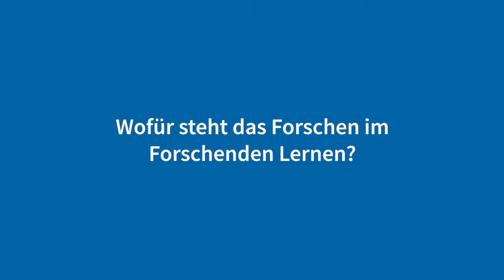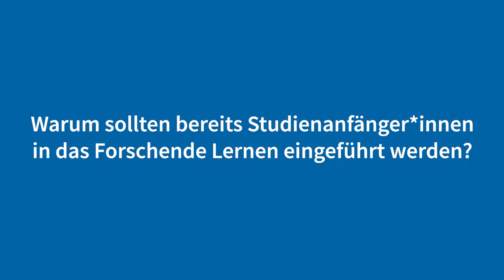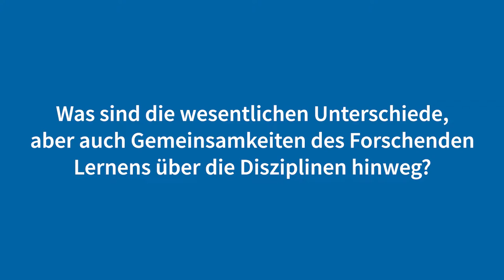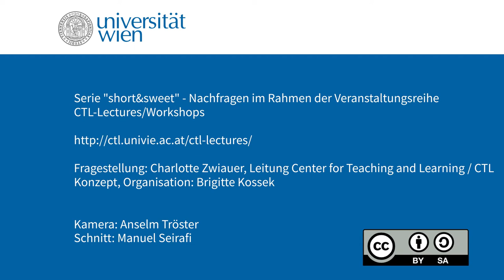CTL-Videoserie „short&sweet“: Prof. Dr. Harald A. Mieg über das Forschen im Forschenden Lernen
Prof. Dr. Harald A. Mieg, Humboldt-Universität zu Berlin antwortet im short&sweet Video-Interview im Anschluss an die CTL-Lecture an der Uni Wien auf folgende Fragen: Wofür steht das Forschen im Forschenden Lernen? Warum sollten bereits Studienanfänger*innen in das Forschende Lernen eingeführt werden? Was sind die wesentlichen Unterschiede, aber auch Gemeinsamkeiten des Forschenden Lernens über die Disziplinen hinweg?